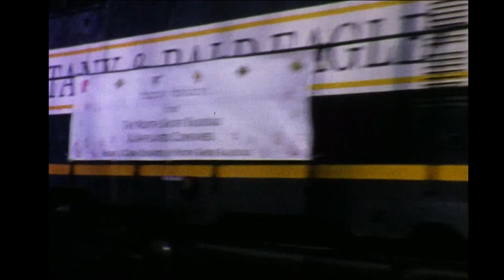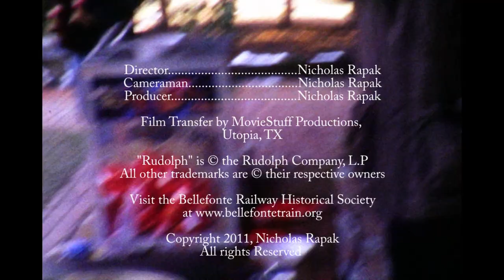Bellefonte Santa Train 2010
A short film I made of the Bellefonte Historical Railroad Society's Santa Express excursion on December 18, 2010.  This was taken using a Kodak Instamatic M4 movie camera and Kodachrome and Ektachrome Super 8 film.